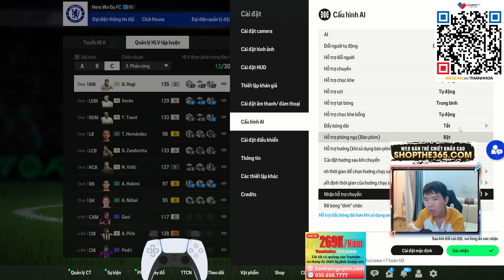THÀNH HOÀ | Siêu Đội Hình cực hiếm Full Team Icon TM+5 Cực đỉnh cao Sơ đồ 4213 | FC Online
Fo4 Fifa Online 4 FC Online FCO Sơ đồ chiến thuật 4213 Full Team ICon TM+5 đẳng cấp nhất trong tay Thành Hòa
                    Ngân hàng: Sacombank
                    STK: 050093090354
                    Tên tài khoản: Nguyen Thanh Hoa